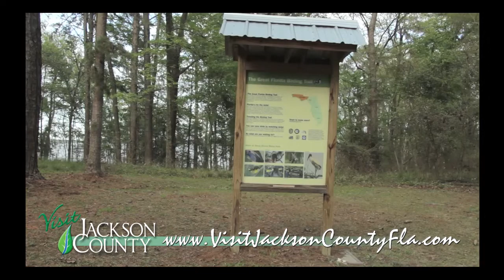Promotional video clip for Jackson County, Florida- 'Sneads' HD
Promotional video clip for the Jackson County, Florida Tourist Development Council, highlighting the natural offerings of Sneads, Florida, including Three Rivers State Park.
Subsequent episodes will focus on the agricultural heritage of Jackson County, the business community and economic development, agri-tourism and more eco-tourism.

Filmed and produced by Real Florida Media, a subsidiary of The Goulding Agency in Chipley, Florida. See more on Facebook at Real Florida Magazine.